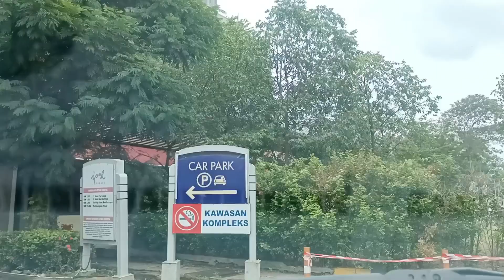Cozy travel ambiance of the city of Ipoh | Arya - Don't Know Why [BGM]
Relevant articles about Ipoh City:

1. Ipoh ranked as one of the top ten "Best in Asia" destinations by Lonely Planet

2. Lonely Planet names Ipoh as the sixth hottest place to visit in Asia